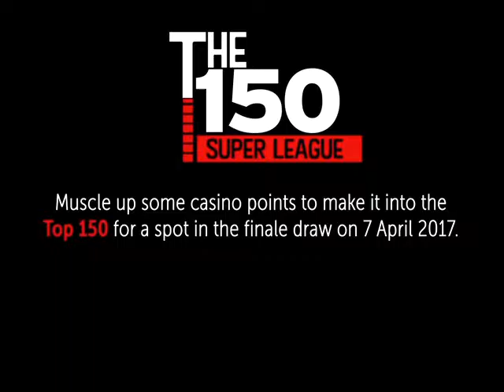Top 150 super league promotion at Grandwest casino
Created this video using the Adobe Creative suite Cc. Using photoshop,  illustrator,  after effects and premiere. Keeping the design fun and informative allowing the viewer to see good animation as well as being able to read all the information about the promotion